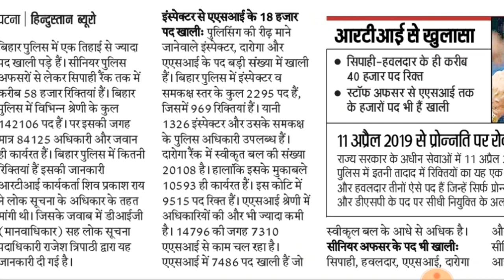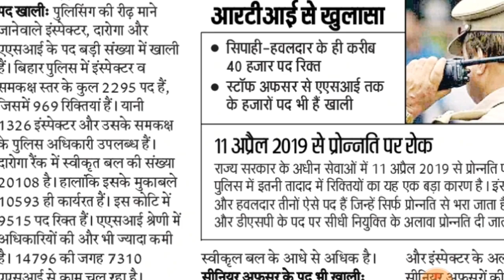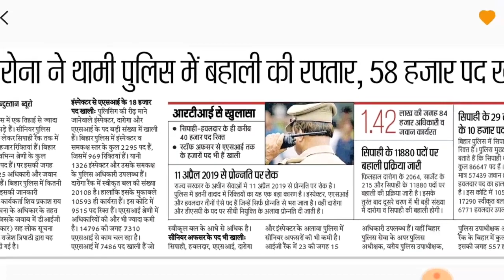बिहार पुलिस दरोगा,होमगार्ड और सिपाही की 58 हजार नई भर्ती, 2021 तक भरना है,RTI से मिली जानकारी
Bihar Police Constable,Homeguard,Si and Asi 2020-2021 vecancy news,बिहार पुलिस दरोगा और सिपाही की नई भर्ती

2021 तक किसी भी हालत में भरना है,जाने कौन से पद पर कितनी Vacancy खाली है,RTI से मिली जानकारी(official news)